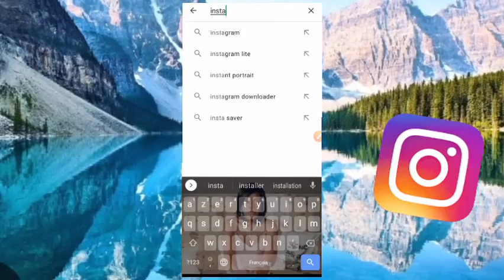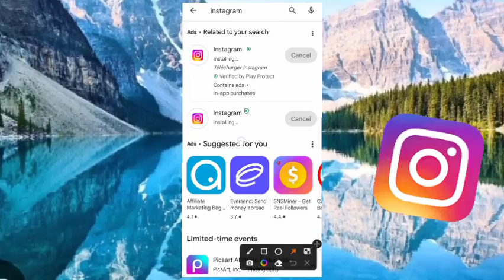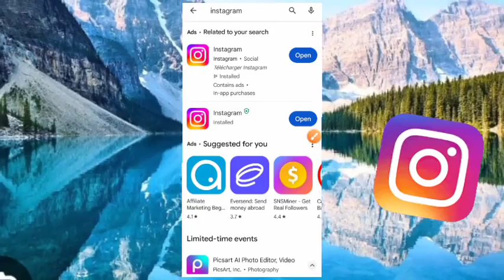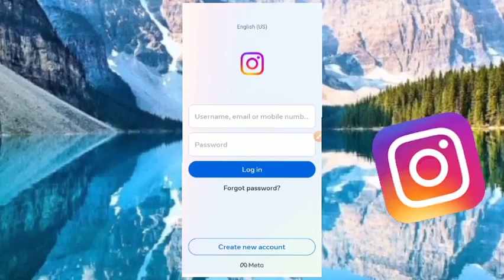How to Download & Install Instagram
Haven’t tried Instagram yet and wondering what all the hype is about? Watch this video to learn how to download and install the Instagram app!

To download & install Instagram on an iPhone or iPad:
1. Open the App Store.
2. Go to the Search tab, and search “Instagram” at the top.
3. Tap Instagram in the search results.
4. Tap Get to start downloading the app.
5. If prompted, use Touch ID, Face ID, or your password to confirm.
6. Wait for the download to finish, then tap Open to start using the Instagram App.

To download & install Instagram on an Android device:
1. Open the Google Play Store.
2. Tap the search bar at the top, and type in “Instagram.”
3. Tap Instagram in the search results.
4. Tap Install to start downloading the app.
5. If prompted, enter your password to confirm.
6. Wait for the download to finish, then tap Open to start using the Instagram App.

To learn more about using Instagram,